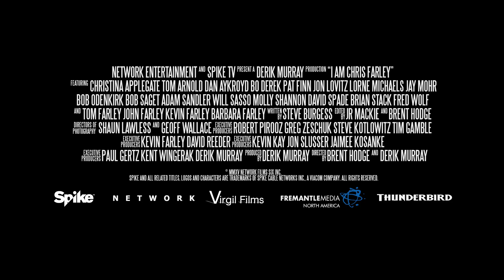I Am Chris Farley Trailer #1